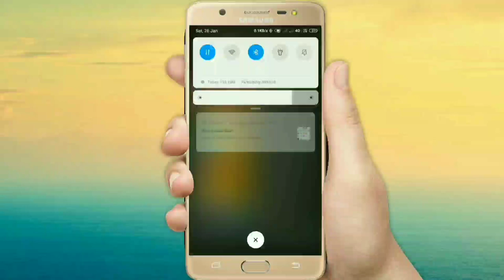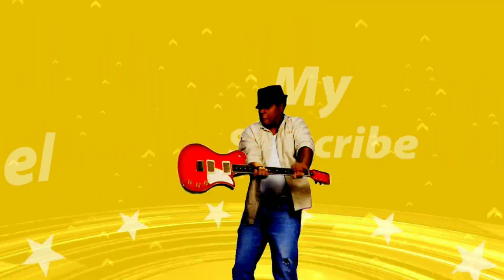KISI BHI NEW COMPANY MEIN पैसा लगाते समय किन किन बातों का ख्याल रखना चाहिये.. Abuot. U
Kisi bhi new company mein paisa lagate samay kin kin baton ka khayal rakhna chahiye.
Is video ko ek bar pura dekhna.
Apko achi wali jankari milegi.
Kisi bhi company mein paisa lagate samay ek bar nhi 1000 bar soche fir faisla karen.

 Abuot ______

Dosto hum apko is video mein batayenge ki kisi new company mein paisa lagate samay kin kin baton ka khayal rakhna chahiye... Please is video ko Pura dekhiye.

• Track Info:
VIDEO INTRO CREDITS BY: Google flixpress.com
MOBILE FRAME PNG CREDITS BY:GOOGLE